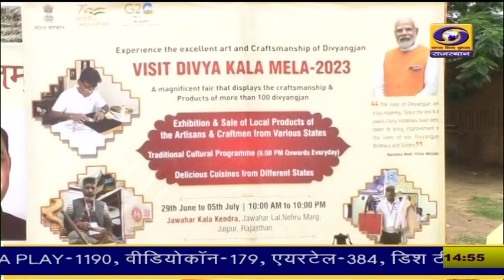JKK |जेकेके में दिव्य कला मेला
जयपुर के जवाहर कला केन्द्र के शिल्पग्राम में चल रहे दिव्य कला मेले में खरीदारी के लिए लोगों का उत्साह नजर आ रहा है।